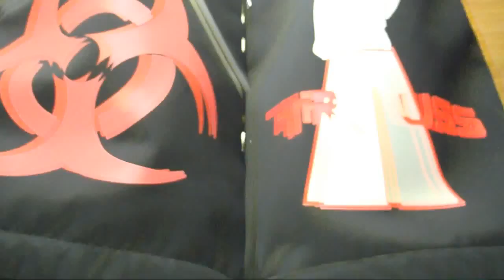Shuffle Phats by Dutchy-Dreads (P.T.C-Crew)!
"Why be mainstream when u can be unique and be free. "  ///Dutchy-Dreads
Although there are so many nice words to be said about the Dutchy-Dreads shuffler, I believe this quote explains it all :)

I've never met such a free minded shuffler who enjoys his devotion to shuffling so much! Keep it going!!! It was a pleasure to build Phats and the whole set for you!

Respect!
trAuss.eu team